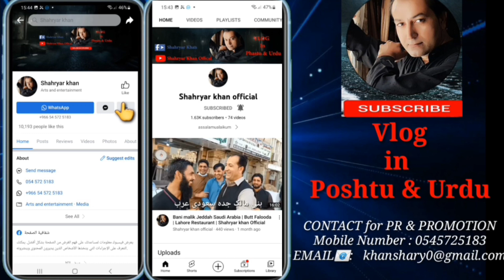Pakistani Overseas In Saudi Arab Jeddah | Saudi Arab Saven Up Mosafar | Shahryar khan Official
Description
assalamualaikum

Hello Everyone,
Shahryar khan here

Welcome to my official YouTube Channel. I Love to Make Poshto and Urdu Videos.